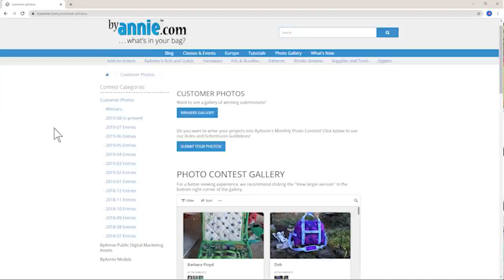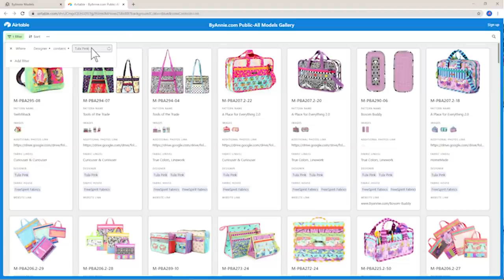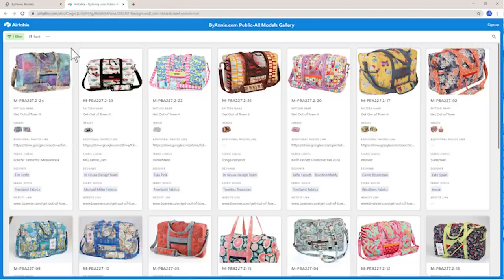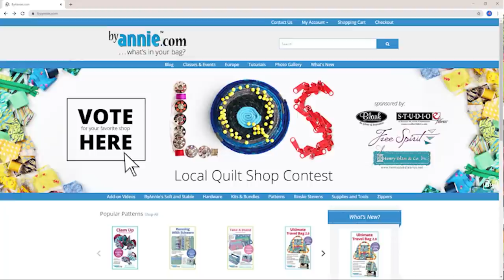Week 5: Mini Trunk Show and II Patterns (LIVE with Annie)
This event aired February 3, 2021. Join us on Facebook Live every Wednesday afternoon to talk tools, brag bags, and start sewing.

This week Annie delved into a handful of timeless patterns and explained what makes them so great and why we've changed some of their names!

Here are some useful links for tools, supplies, and patterns discussed in this video: